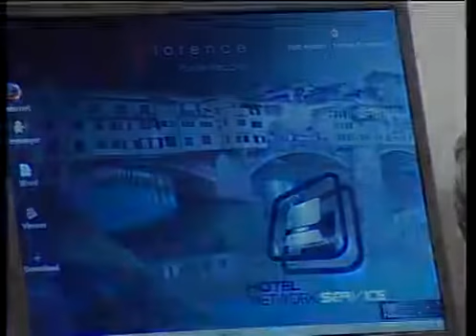Albergo Morandi Alla Crocetta - FIRENZE